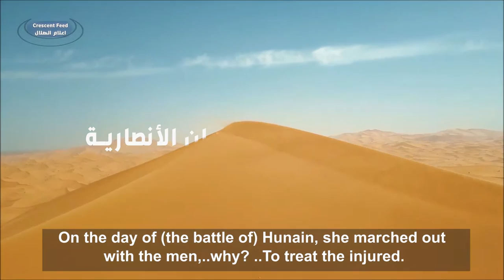Umm Sulaim RH - Puts men to shame!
The story of the female companion narrated by Shaikh Nabeel al Awadhi puts men to shame. look at the honour and courage the Muslim women had

A very interesting talk

 قصة أم سليم رضي الله عنها
هل الرجال اليوم عندهم شجاعة مثلها ؟